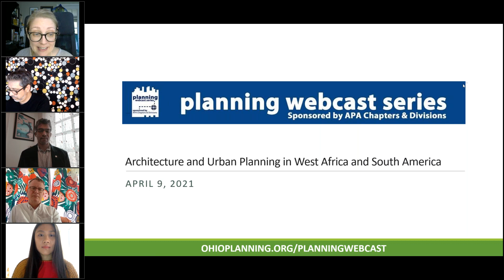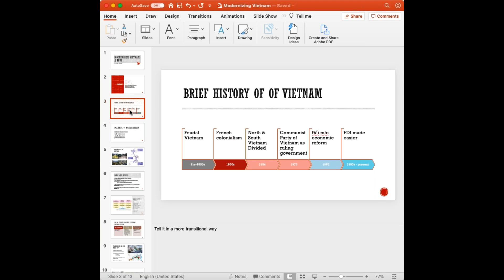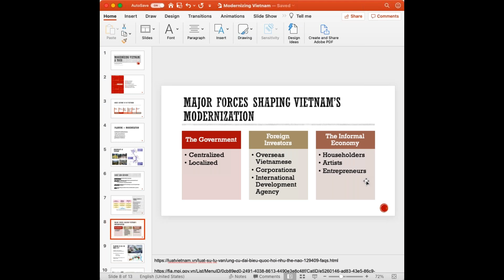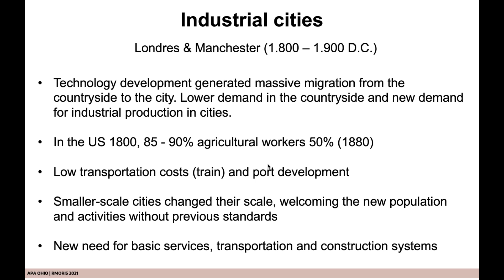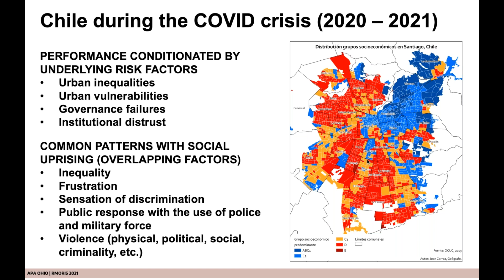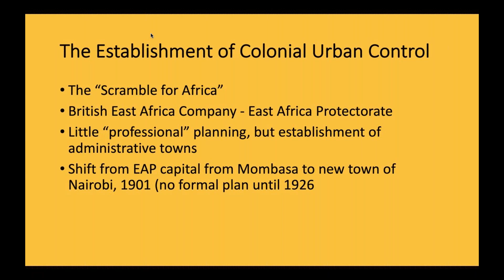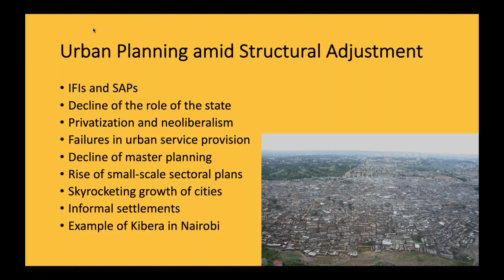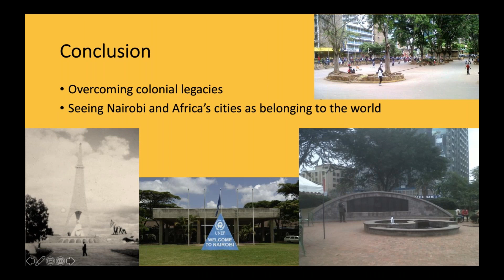Architecture and Urban Planning in Southeast Asia, South America and East Africa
This session discusses architecture and urban planning outside of North America and Western Europe.

Host: APA Northern Capital Area Chapter